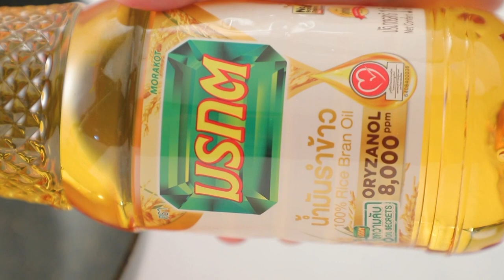เมี่ยงทอดเวียดนาม สูตรเด็ด ทำง่าย สไตล์ "อ.ยิ่งศักดิ์"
เมี่ยงทอดเวียดนาม  (ผลิตภัณฑ์ น้ำมันรำข้าว ตรามรกต)

น้ำมันรำข้าว ตรามรกต (1) 2 ช้อนโต๊ะ
แคร์รอตขูดเป็นเส้น  50 กรัม
เห็ดหูหนูดำซอยเป็นเส้น  100 กรัม
วุ้นเส้นแช่น้ำตัดเส้นสั้น  100 กรัม
แผ่นเมี่ยงเวียดนามตัดสี่ส่วน 10 แผ่น
น้ำสำหรับทาแผ่นเมี่ยงเวียดนาม
น้ำมันรำข้าว ตรามรกต (2) สำหรับทอด
ผักสด (ผักกาดหอม แตงกวา โหระพา)และน้ำจิ้มเมี่ยงทอด หรับรับประทานคู่

วิธีทำ เมี่ยงทอดเวียดนาม
1. ใส่น้ำมันรำข้าว ตรามรกต (1) ลงในกระทะ นำขึ้นตั้งไฟ พอร้อนใส่กระเทียมสับลงผัดจนมีกลิ่นหอม ใส่หมูสับลงผัดให้เข้ากันจนสุก ตามด้วยแคร์รอต เห็ดหูหนูดำและวุ้นเส้น ผัดให้เข้ากัน ปรุงรสด้วยซีอิ๊วขาว เกลือป่นเสริมไอโอดีน และน้ำตาลทราย ผัดให้เข้ากัน ใส่ต้นหอมซอย ผัดให้เข้ากันอีกครั้ง ปิดไฟ พักไว้ให้เย็น
2. วางแผ่นเมี่ยงเวียดนามลงบนภาชนะ ทาน้ำลงบนแผ่นเมี่ยงเวียดนามให้ทั่ว ตักส่วนผสมไส้ที่พักไว้ใส่ พับแป้งด้านซ้ายขวา จากนั้นม้วนเป็นท่อนกลม เตรียมไว้
3. ใส่น้ำมันรำข้าว ตรามรกต (2) สำหรับทอด ลงในภาชนะ นำขึ้นตั้งไฟ นำเมี่ยงเวียดนามลงทอดจนสุกกรอบ ตักขึ้นให้สะเด็ดน้ำมัน
4. จัดเมี่ยงทอดเวียดนามลงในภาชนะ รับประทานคู่กับผักสดและน้ำจิ้มเมี่ยงทอด

▲Line @yingsakfood